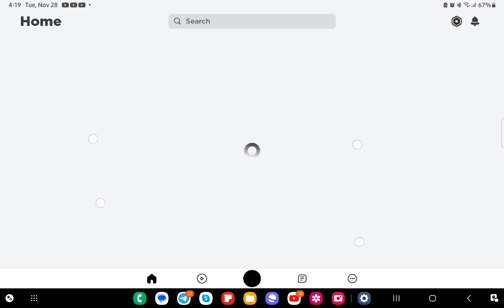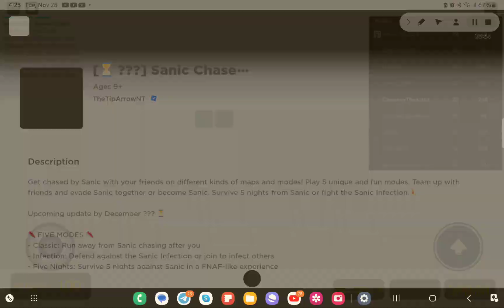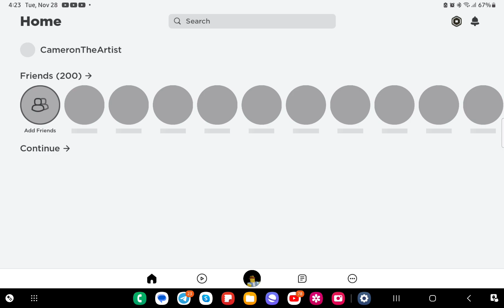POV: Trying to play roblox